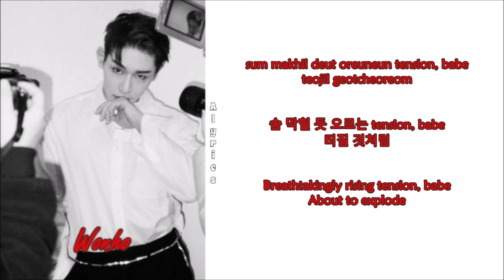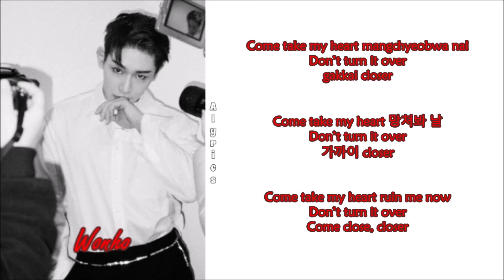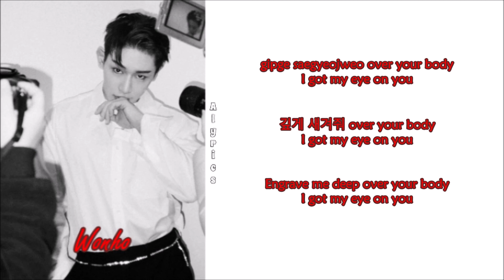Wonho (원호) - Eye On You (Rom-Han-Eng Lyrics)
Credits
Korean: genie.co.kr
Eng: WONHO